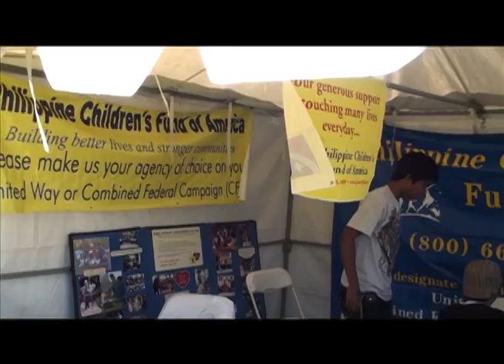2008 Filipino Festival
2008 Pistahan coverage at the Yerba Buena Center, SF.